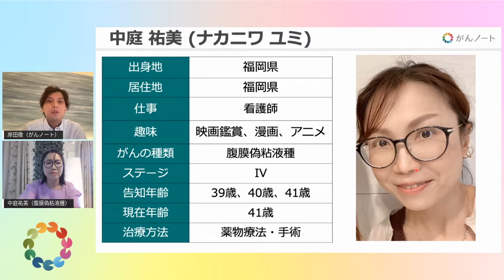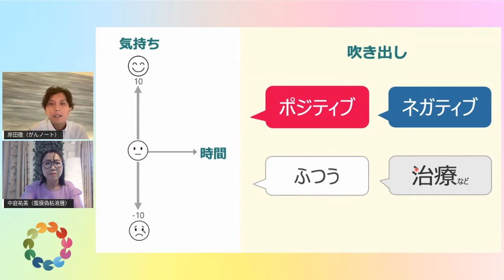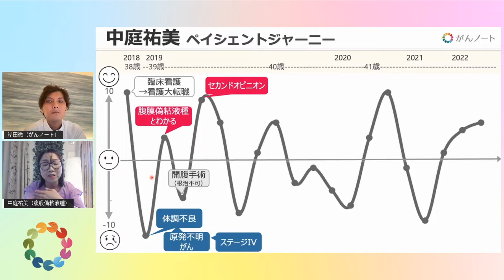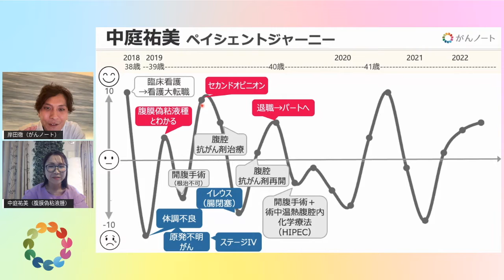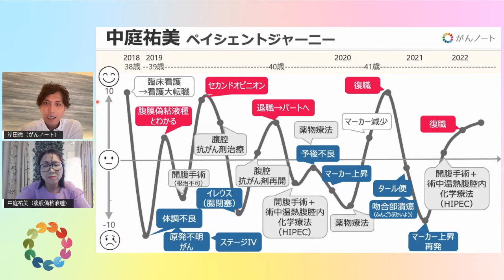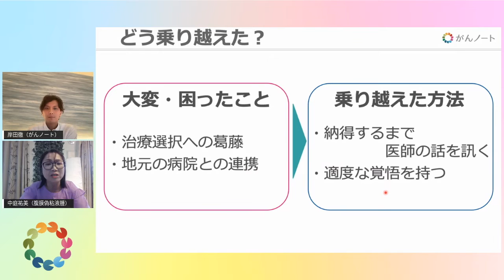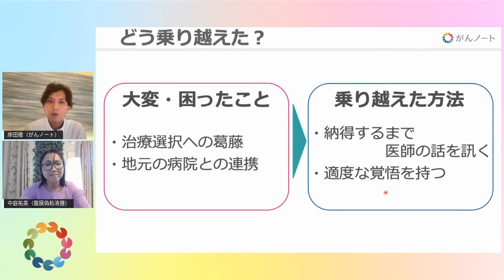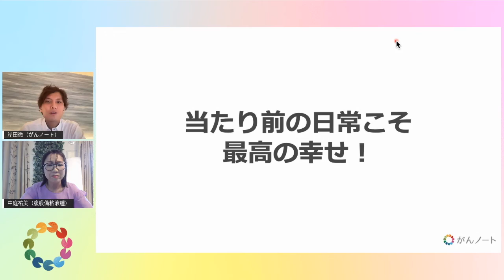#42 がんノートmini 腹膜偽粘液腫 中庭祐美さん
【ゲスト】 腹膜偽粘液腫 中庭祐美さん

00:00​ オープニング
01:14 ゲスト紹介
03:00 ペイシェントジャーニー
29:51  大変だったこと→乗り越えた方法
34:04 メッセージ

【がんノートmini】
がんノートminiでは、がん経験者の体験談をショートバージョンでお届けしています。